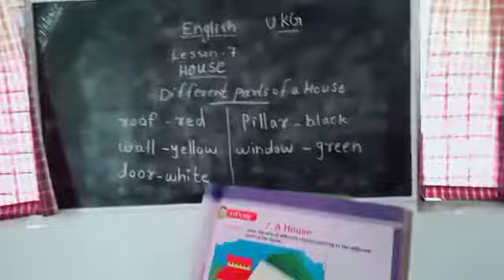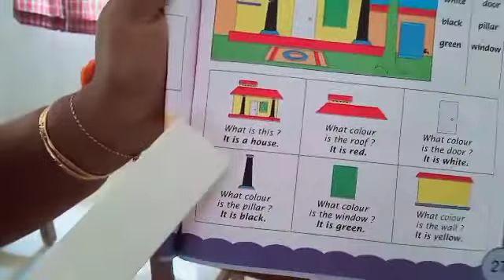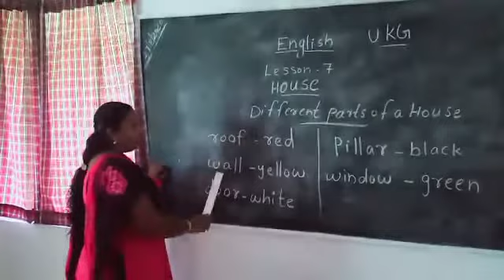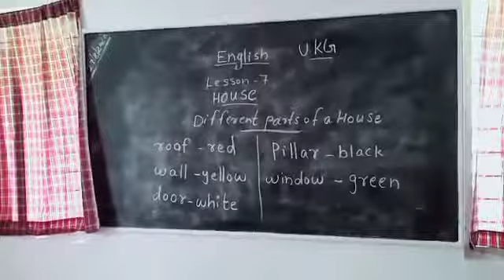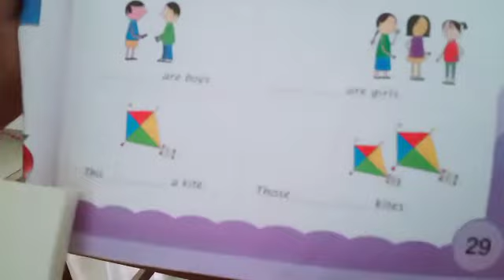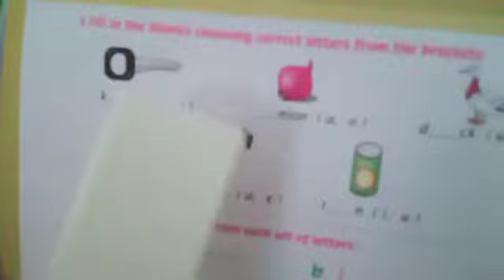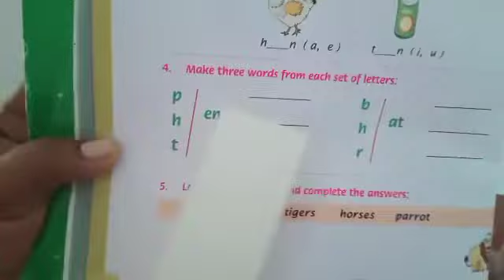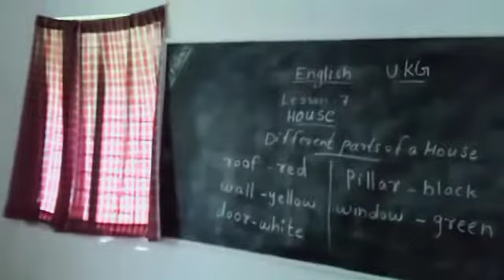English UKG Lesson 7 House 🏡